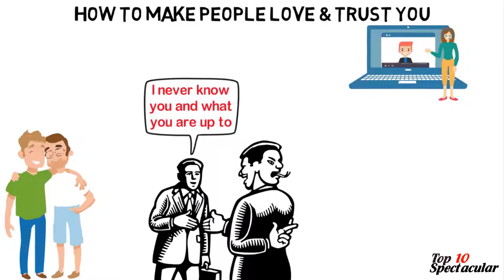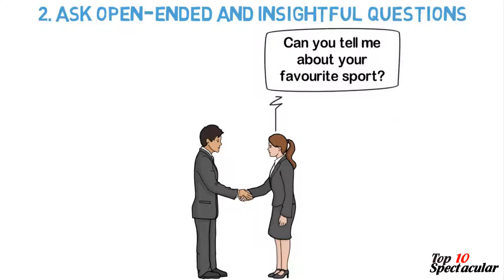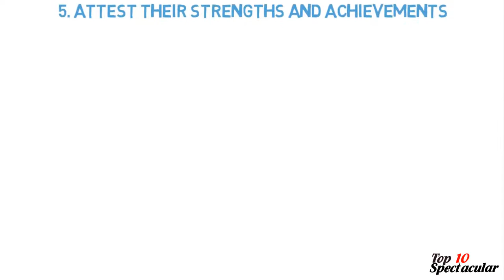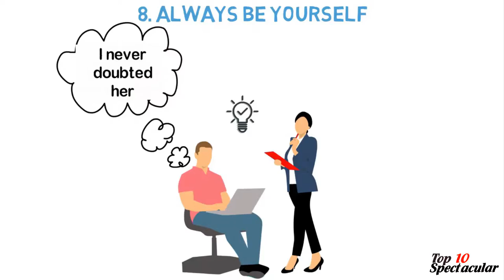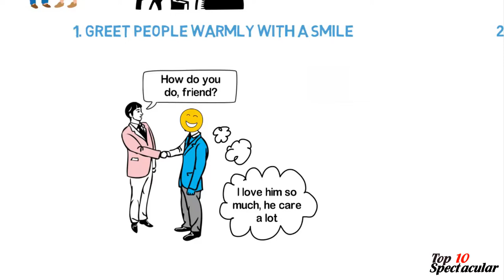How to Make People Love and Trust You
In this Video, We're going to tell you some ways you can use to make people love and trust you.

This Channel Represents useful information that will help you on the long term of your careers, and possibly your success too! WE APPRECIATE YOUR SUPPORT!